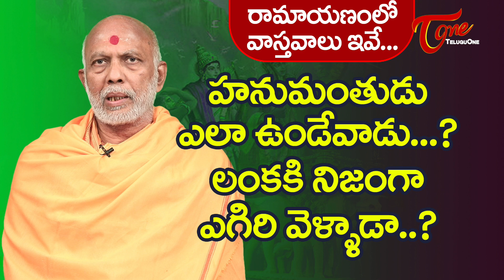హనుమంతుడు నిజంగా లంకకి ఎగిరి వెళ్ళాడా..? | Chemuturi Murali Krishna | BhaktiOne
We all know the masterpiece epic Ramayana. There are many versions to it. But the most popular ones are those shown in the movies. But did you know the actual Valmiki Ramayana? To know more watch the video.